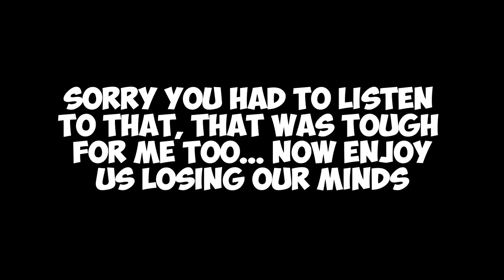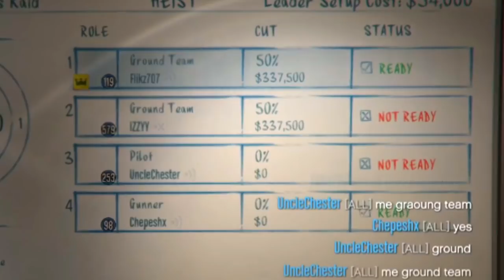MODDING HEIST DUO RETURNS IN A RAGEFEST (I raged so hard)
COPYRIGHT:
I am not encouraging modding or cheating in this video. It is purely for educational purposes only. to companies including but not limited to Rockstar, and Take Two this is a copyright disclaimer Under Section 107 of the Copyright Act 1976, allowance is made for "fair use" for purposes such as criticism, comment, news reporting, teaching, scholarship, and research.